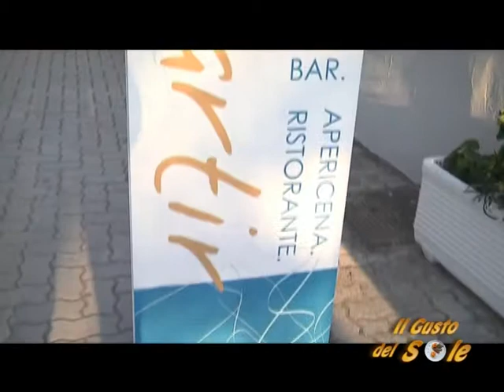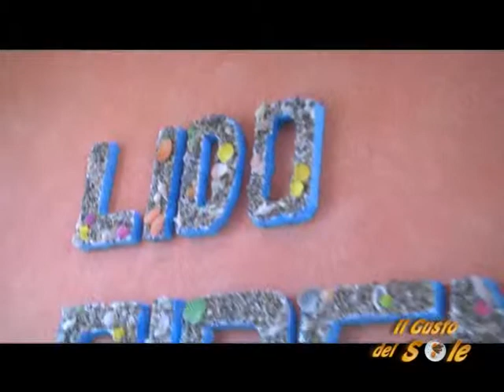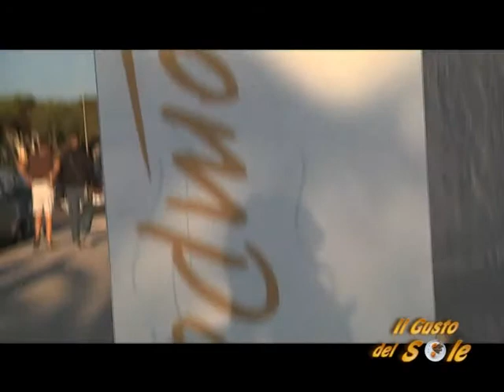Il Gusto del Sole - Nuvole Fritte - Mara Club di gusto lido sirene